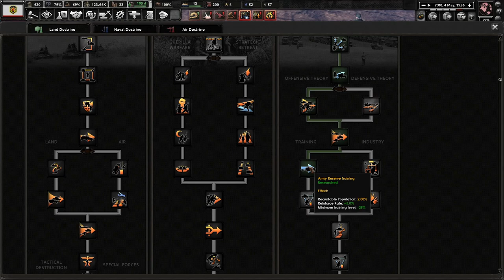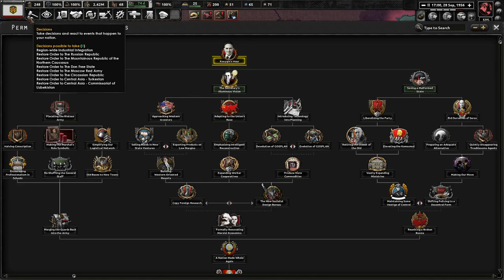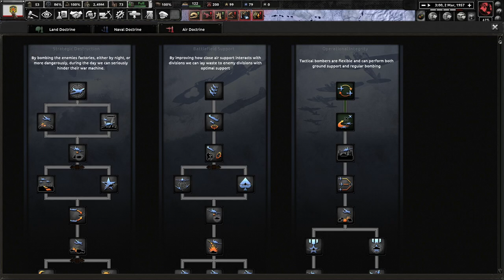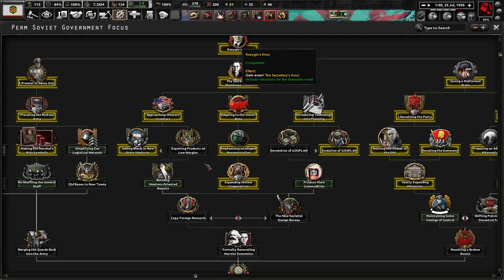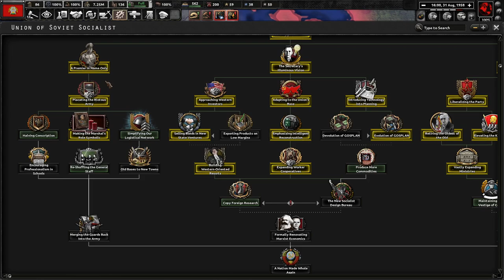Reclaiming Moscow and Kosygin's Path To Power! Thousand Week Reich, Krasnoyarsk, Zhukov/Kosygin #2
The Second World War destroyed our glorious Soviet Union. The post war collapse of our nation saw infighting the likes of which no one has ever seen. It's up to us as the loyal subjects of General Zhukov to restore the Union, and then take on the German menace!

Mods Used: Thousand Week Reich